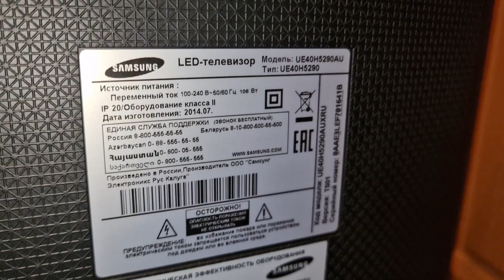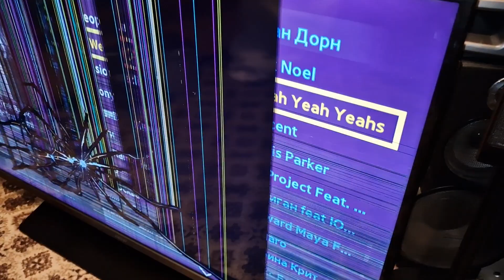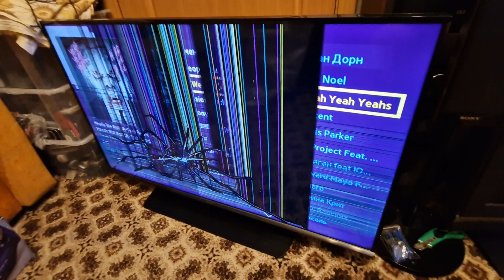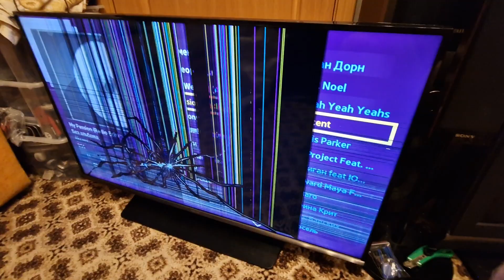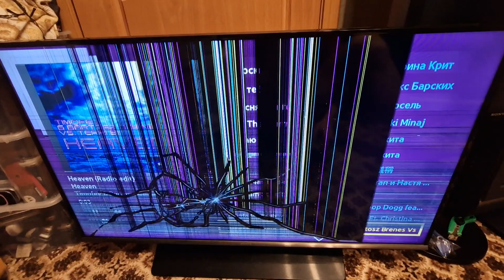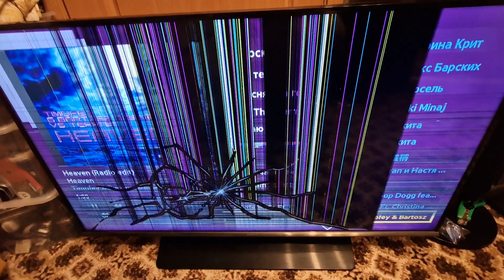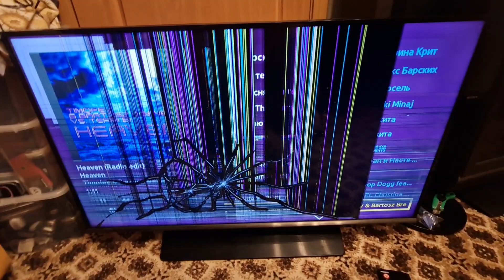Samsung ue40h5290au с помойки